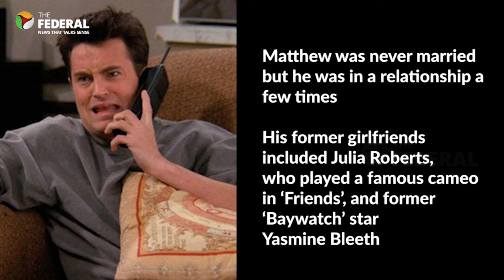Matthew Perry’s life in pics: A journey beyond ‘Friends’ | The Federal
Matthew Perry, renowned for his role as Chandler Bing in the iconic sitcom ‘Friends’, led a life marked by personal challenges, addiction, and health issues. Despite his fame, Perry grappled with a solitary life and difficulties finding genuine happiness.